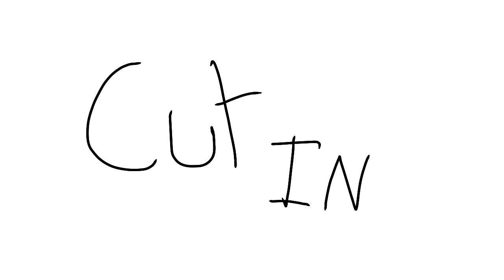Can’t Stop The Feeling (mep/map) Part 3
I managed to get it without audiooo